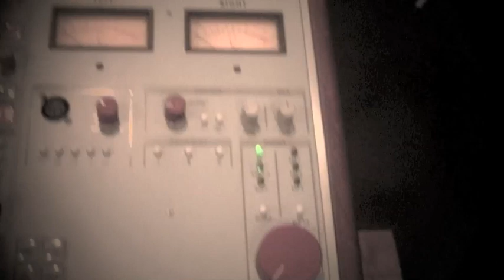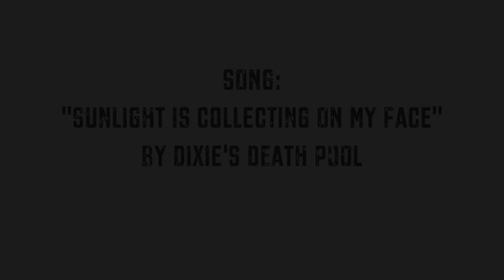Pre-Production - Part 8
Mother Mother will be touring the US!